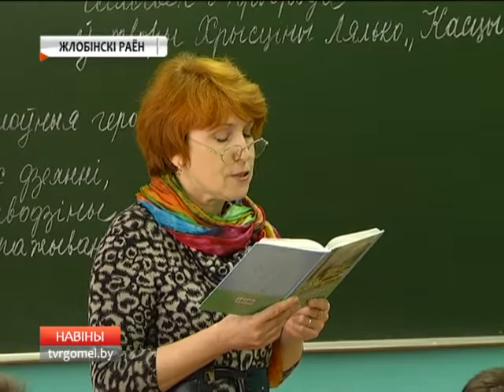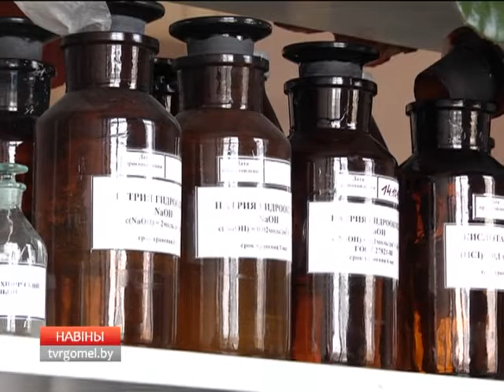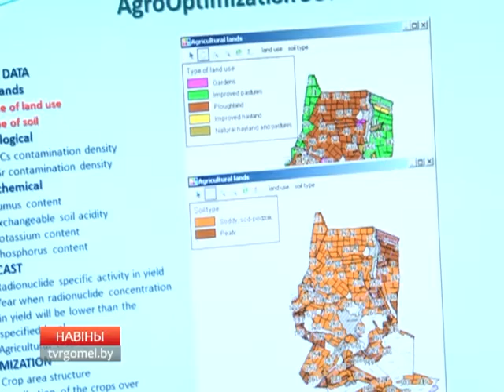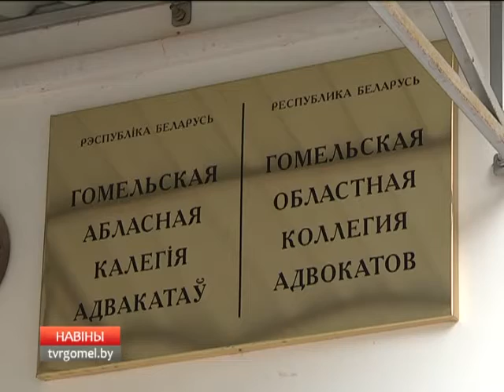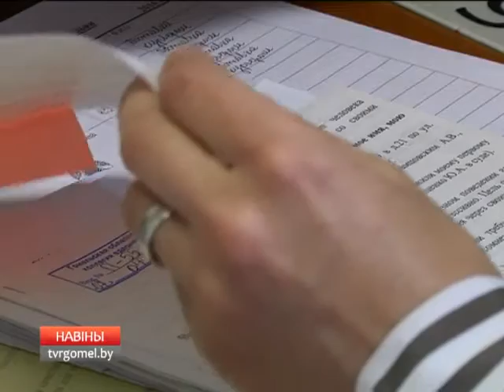Новости региона 18 40 20 04